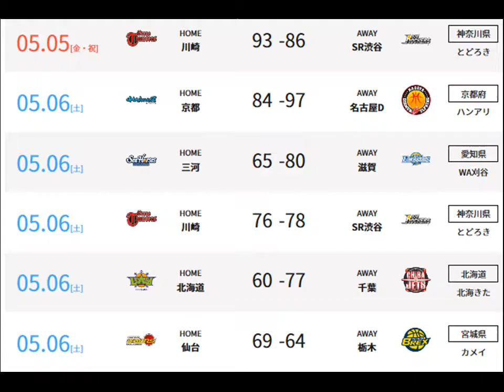「これが日本のバスケ！」bリーグバスケットボール情報